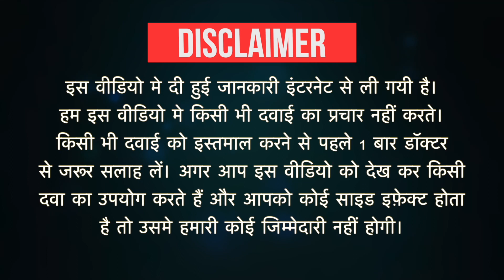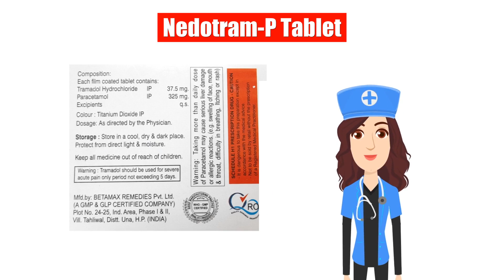Nedotram-P Tablet Uses in Hindi | Side Effects | Dose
Nedotram-P Tablet Uses in Hindi | Side Effects | Dosage